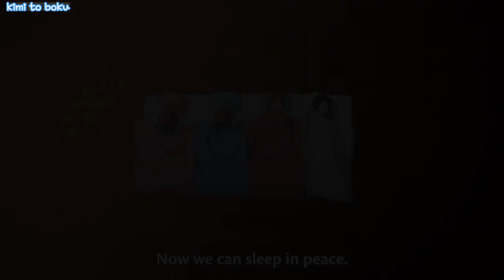intense stare from the twins not letting kaname sleep peacefully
Kimi to Boku
Author: Hotta Kiichi